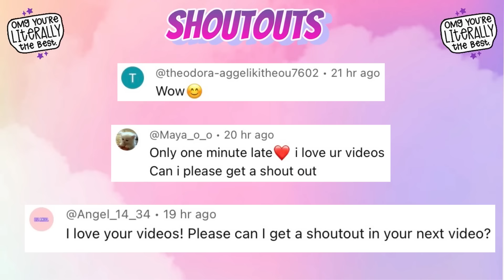FREE BASIC BEIGE HOME DESIGN 🤎🧸 TOCA LIFE WORLD 🌍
477,560 ❤️

Music 🎶